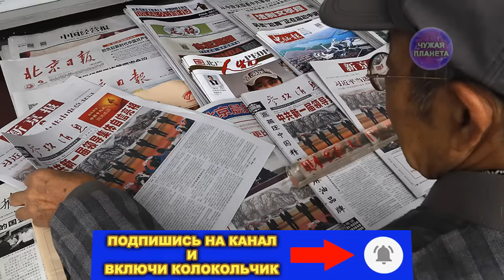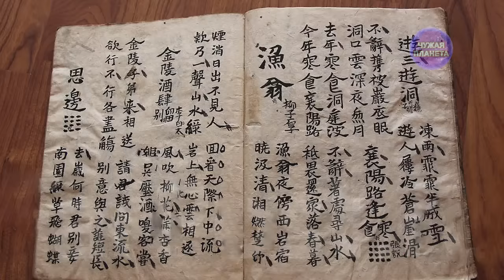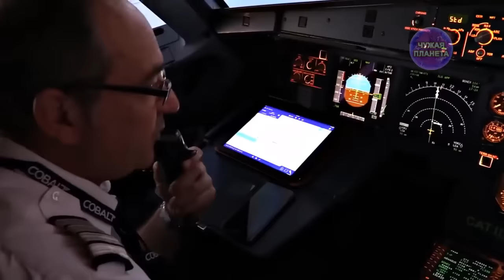Волосы встают дыбом! Человек пришел к нам из другого времени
В настоящее время еще никто не смог доказать, что путешествия во времени реальны, впрочем, как и никто не смог доказать обратного. Вместе с тем, за всю историю человечества было накоплено огромное количество фактов, которые свидетельствуют о том, что перемещения во времени все-таки реальны. И чтобы не быть голословным, я приведу вам несколько примеров таких перемещений.